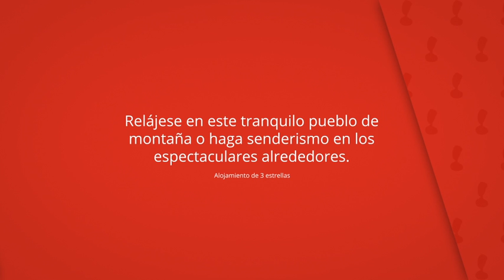Apartamentos Villa de Cabrales, Arenas de Cabrales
Relájese en este tranquilo pueblo de
montaña o haga senderismo en los
espectaculares alrededores.

Desde las habitaciones podrá admirar el parque
nacional y el valle de Cabrales.

Apartamentos Villa de Cabrales
Apartamentos: 24, Alojamiento de 3 estrellas